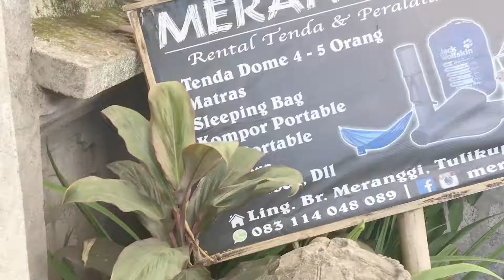Kemah Bukit Asah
Camping for one night and waiting to enjoy the sunrise